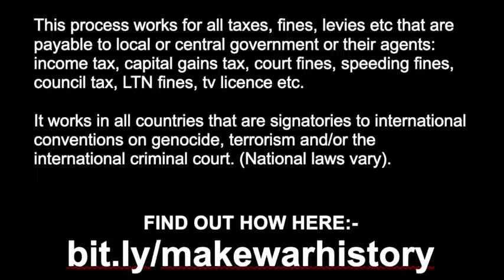HOW TO NOT PAY ANY TAX LEGALLY - WORKS FOR COUNCIL TAX, PARKING TICKETS & ALL TAXES!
HOW TO NOT PAY ANY TAX LEGALLY - WORKS FOR COUNCIL TAX, PARKING TICKETS & ALL PAYMENTS TO GOVERNMENT!

days.
 current affairs.